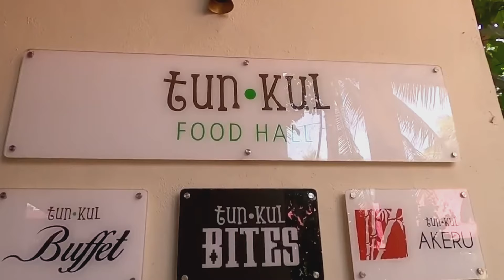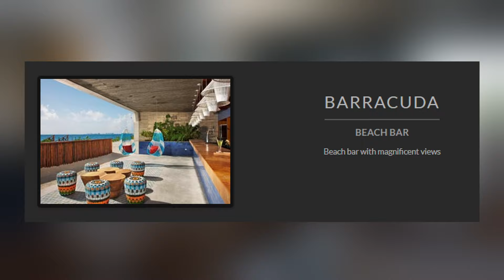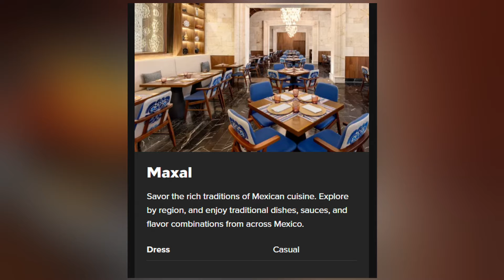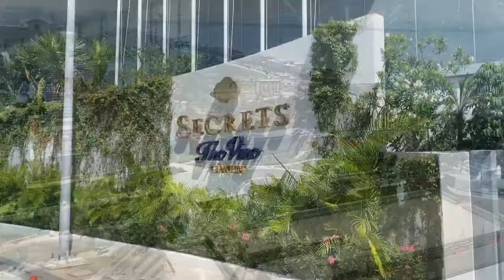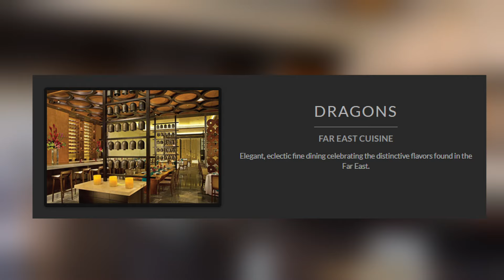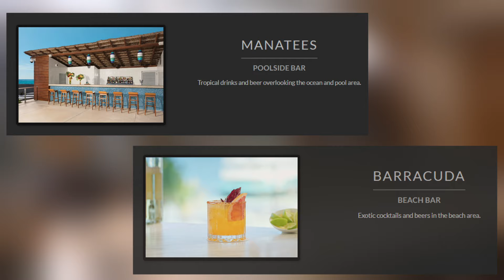Top 5 MOST Affordable 5 STAR All Inclusive Resorts In CANCUN (2024)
Hello,
Welcome back to Luxscape in this video we will be listing the best all inclusive resorts in cancun mexico. If you are planning on booking a luxury 5 star all inclusive resort in cancun then watch this video where we list the most affordable 5 star cancun resorts all inclusive.

Number on our list of cancun all inclusive resorts is the grand oasis cancun all inclusive. Also known as the grand oasis palm cancun. Number 4 on the list is the sls cancun hotel & spa. At number 3 on our list of cancun resorts all inclusive is the dreams vista cancun resort & spa. The dreams vista cancun is one most luxury cancun mexico all inclusive resorts. The second top cancun resort is the hilton cancun all inclusive. The hilton cancun is a new cancun hotel rated one of the best all inclusive resorts in mexico. And at number 1 is the secrets the vine cancun. The top rated hotel on our list of the best cancun all inclusive resorts secrets the vine cancun all inclusive.

So if you are looking to book a cheap cancun all inclusive or affordable cancun all inclusive resorts this video is the one for you. As we have listed out the cheapest cancun all inclusive.